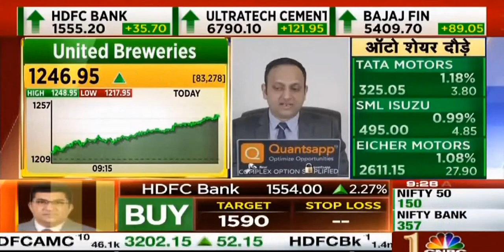Options Trade on UnitedBreweries by Mr. Shubham Agarwal